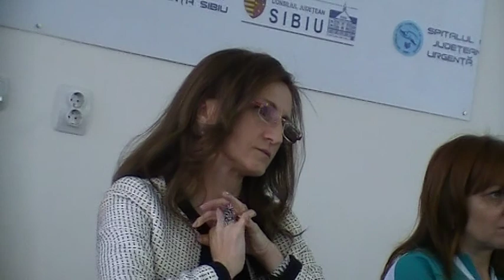Daniela Cimpean declaratii despre noul spital - genocid cine blocheaza!